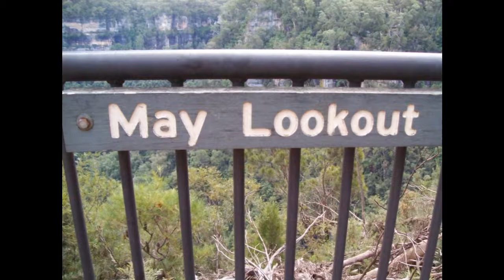Nightmare (Calling All Cars)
Music Video it's great!